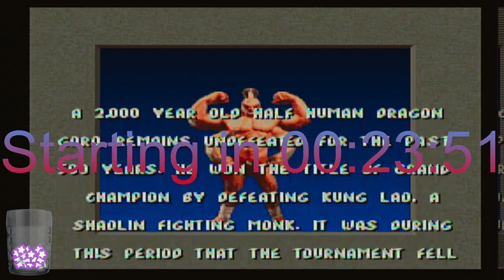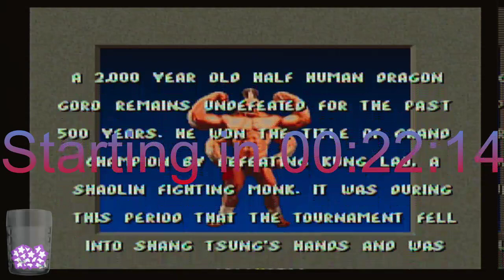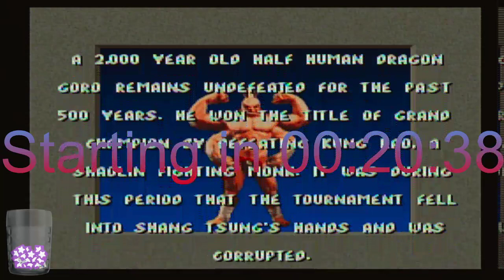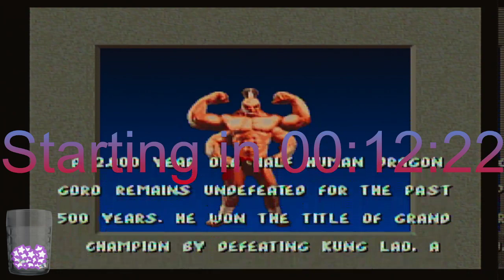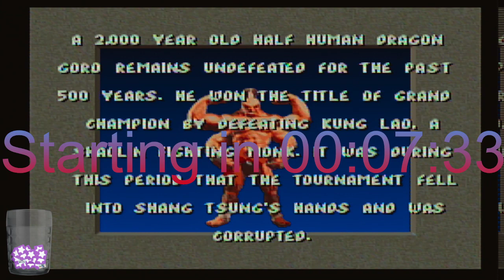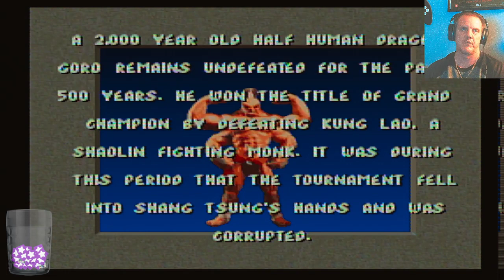Welcome to Retro Night Fights (NES/SNES)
Played four games tonight for Retro Fight Night.  Started off with Mortal Kombat (SNES), then moved to Pro Wrestling, then Street Fighter II, then lastly Mike Tyson's Punch out.